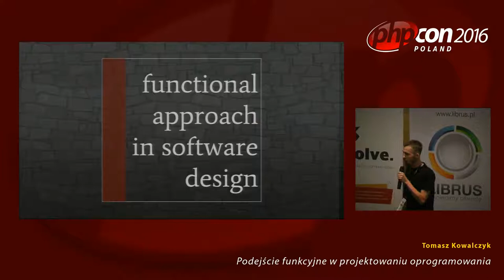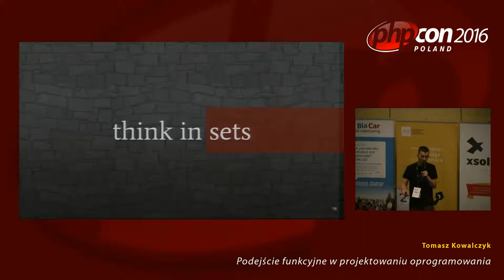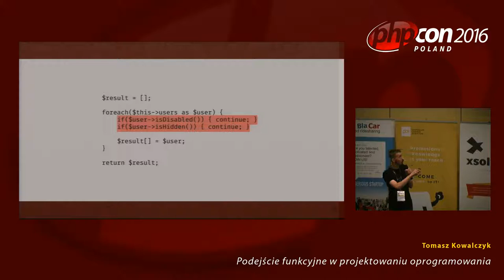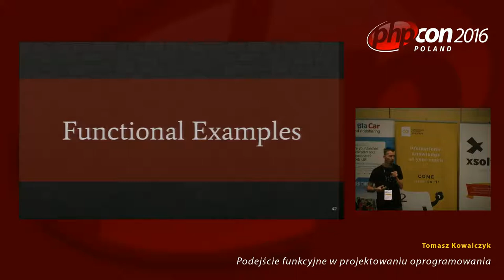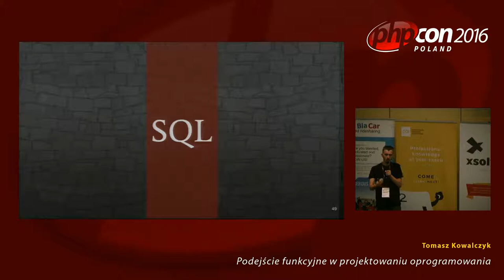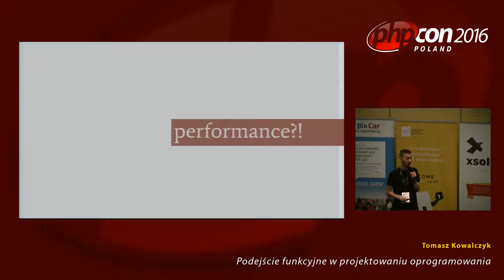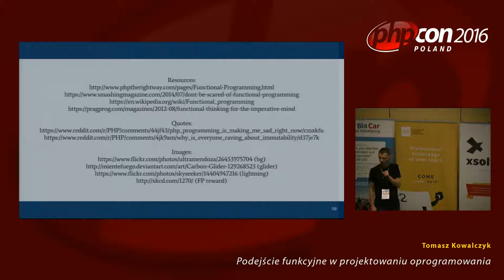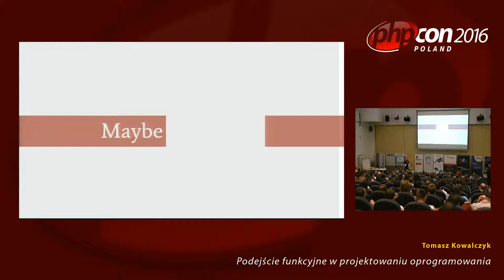Tomasz Kowalczyk: Podejście funkcyjne w projektowaniu oprogramowania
Programowanie funkcyjne to paradygmat znany od dziesiątek lat, który za sprawą renesansu języków takich jak Haskell znowu staje się popularny. Zapytasz – do czego może mi się to przydać w PHP? Otóż programowanie funkcyjne to także sposób myślenia, który pozwoli Ci na zupełnie inne spojrzenie na kod, który piszesz na codzień. Dzięki kilku technikom i niewielkiej zmianie podejścia Twój kod stanie się czystszy i bardziej przejrzysty, a Ty będziesz w stanie projektować duże rozwiązania komponując je z małych i dobrze przetestowanych fragmentów.